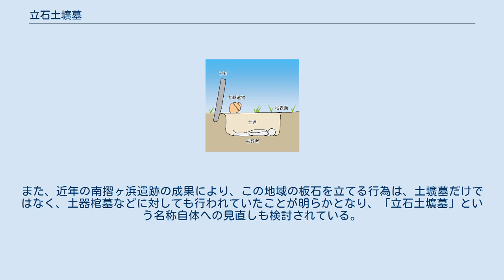立石土壙墓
立石土壙墓の模式図 立石土壙墓（りっせきどこうぼ）は、地面に墓穴を掘って死者を直接埋葬する「土壙墓」のうち、１基または複数基の墓前に長い板状の石を立てたもの。
弥生時代中期後半～古墳時代初頭頃に、九州鹿児島県の薩摩半島南端地域で造営された地域墓制として知られ、指宿市山川成川の成川遺跡のものが著名である。
 地面に楕円形の土壙（墓壙）を掘り、死者を埋葬した後、墓の傍らに長板状の石を突き立てる。
１基の墓に伴うものと、複数の墓が密集した中に１枚の石が立てられたものもある。
個人または集団墓の墓標の役割を持つと考えられている。
 遺体を埋葬した土壙内の副葬品はほとんどなく、埋め戻した後、地表面に土器などを置く例がある（指宿市南摺ヶ浜遺跡）。
 他に成川遺跡では、 鉄剣や鉄鏃などの鉄製武器類が多量に出土し、蛇行剣や曲刃剣（直剣を意図的に折り曲げたもの）、異形鉄器なども出土しているが、いずれも１つの土壙の副葬品としてではなく、土壙の上部や周囲から散在的に出土しており、一般的な鉄器副葬の様相とは異なっているとされる。
したがって、被葬者個人に対する副葬品ではなく、集団墓に対する共献遺物であると考えられる。
 指宿市成川遺跡以外に、同市南摺ヶ浜遺跡で14基（板石の数）、枕崎市松之尾遺跡で６基発見されており、薩摩半島の南端部に集中分布する。
立石という構造物自体は何をルーツにするのか明らかではないが、立石土壙墓という墓制が単独で存在することはなく、多くの土壙墓や土器棺墓と共存することから、当地での伝統的な地域墓制である土壙墓の一種と考えられる。
 1957年（昭和32年）、山川湾埋立てのための土砂採掘により、指宿市山川成川の台地斜面を切り土したところ、多数の人骨が出土し、発掘調査により遺跡の存在が明らかになった。
翌1958年（昭和33年）と、1980～81年（昭和55～56年）にも発掘調査が行われ、弥生土器、成川式土器、異形鉄器などを持つ、弥生時代中期～古墳時代にかけての143基の土壙墓群が発見され、390体分の人骨が出土した。
これらの中に、長大な板石を立てられた「立石土壙墓」が11基存在した。
 立石土壙墓は、他地域で類を見ない構造や、薩摩半島南端に集中する分布状況、同墓制分布域では高塚古墳の分布が極めて希薄であること（南さつま市奥山の奥山古墳、指宿市十二町の弥次ヶ湯古墳のみ）から、文献上で古代律令国家から辺境の異部族と見なされた「隼人」の墓ではないかとする見解が現れた。
 鹿児島県や宮崎県・熊本県南部のいわゆる南九州地方には、立石土壙墓以外にも、「地下式横穴墓」や「板石積石棺墓」・「土壙墓」・「土器棺墓」などの高塚古墳以外の「地下式墓制」が弥生時代～古墳時代の時期に分布しており、高塚古墳が（特に薩摩地域で）少ないこともあって、古墳時代日本列島内での「特異な地域」として認識されたのである。
 1960～80年代にかけ、全国の古墳時代像が総括的に論じられるようになる中で、立石土壙墓は、『記紀』や『続日本紀』などの文献に見える「阿多隼人」の墓制ではないかとされるようになった。
また、宮崎県南部～鹿児島県大隅地域の地下式横穴墓を「日向・大隅隼人」の墓制、薩摩半島北部の「板石積石棺墓」を「薩摩隼人」の墓制として対応させる見解が相次いで現れた。
 畿内を中心に列島にその支配権を拡大する大和朝廷（古墳文化圏）と、それに属さない化外の民「隼人」という図式で描くこの「隼人の墓」の認識は、広く一般にも受け入れられるようになっていった。
 しかし、1990年代になって、これらの地下式墓制を「隼人」に結びつける考え方は、はたして適切なのか、という疑問が多くの研究者、特に地元九州の研究者や学会から指摘されるようになった。
 文献上、確実に「隼人」と言う存在が実態をもって現れてくるのは、７世紀後半の天武朝以降の記述とされるが、立石土壙墓の存続時期は、確実に年代が判明する遺構は弥生時代中期後半で、最も新しい時期の南摺ヶ浜遺跡例でも弥生時代終末期であり、古墳時代以降まで存続する例は知られていない。
かつこの地域（薩摩半島南端～鹿児島湾沿岸部）では、立石のない土壙墓や土器棺墓の方が圧倒的に多い主要な墓制であることがわかっており、立石土壙墓だけを取り上げて「阿多隼人の墓」とする妥当性は極めて低くなっている。
 また、そもそも「隼人」という存在自体が、7世紀末当時の律令政府により、大陸に倣った華夷思想に基づき政治的・恣意的に創出されたものであり、在来勢力や民族的な差異によって生じた概念ではない、とする見解も...